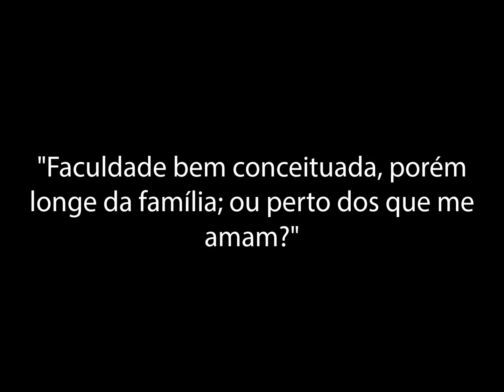Faculdade longe ou perto da família? (Vídeo do Canal Ep.67)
Tópicos abordados neste vídeo:
- Dúvidas;
- Frases;
- Motivação;
- Família;
- Distância;
- Fugir de problemas;
- Faculdade.